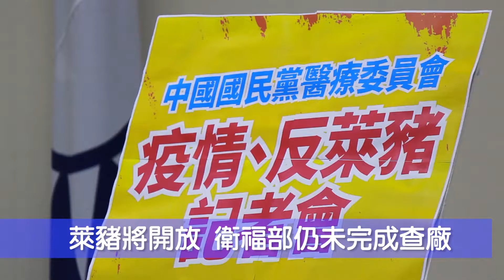陳時中承諾元旦前派員赴美查廠 蔣萬安：依法本來就該做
含萊克多巴胺（瘦肉精）肉品進口將於明年元月開放，但是衛福部至今仍未依法派遣人員完成實地查核，衛福部長陳時中承諾，在明年元旦前一定會派員赴美實地查廠，對此，國民黨立委蔣萬安表示，依法本來就該做。

　針對近來開放含萊克多巴胺豬肉進口，以及新冠肺炎疫苗採購研發佈局等等議題，國民黨十九日召開「民眾健康、疫情、反萊豬」記者會，國民黨醫療委員會主委蔡明忠、國民黨立委蔣萬安、國民健康署前署長邱淑媞以及醫療委員團隊等均出席。

　對於陳時中承諾元旦前會派員實地查廠一事，蔣萬安表示，依法本來就該做，更要符合過去相關的規範、慣例，去看當地廠商的操作方式是否都有符合我們的衛生安全標準。

　蔣萬安更批評民進黨使用話術，他質疑，在150多種動物用藥裡面，我國只有將萊劑列為禁藥，而我國竟然要進口外國使用萊劑的肉品，相當矛盾。國民黨主席江啟臣也怒批執政黨，在沒有配套措施的狀況之下，倉促地開放含瘦肉精肉品進口，將大幅提高國人健康的風險。